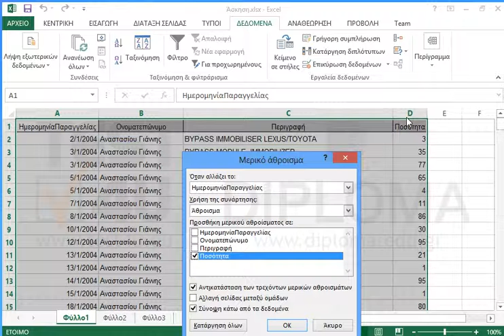Εφαρμόστε μερικά αθροίσματα για την περιοχή κελιών A1:D201.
77-420 Microsoft Office Specialist Excel Core 2013 - Ελληνική έκδοση